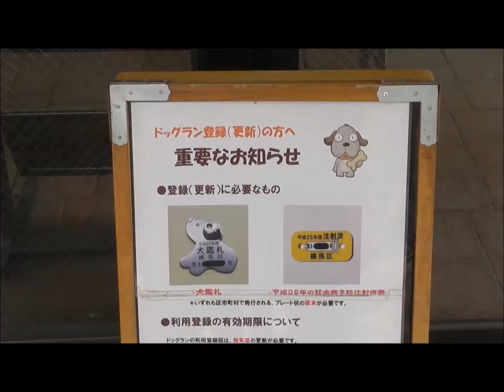練馬の城北 Johoku Chuo Park at Nerima ward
練馬区の城北中央公園に遊びに行きました